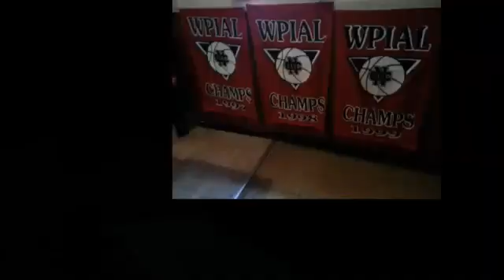NCTV45 CEDARS SPORTS CORNER REPORT MONDAY MAY 8 2022